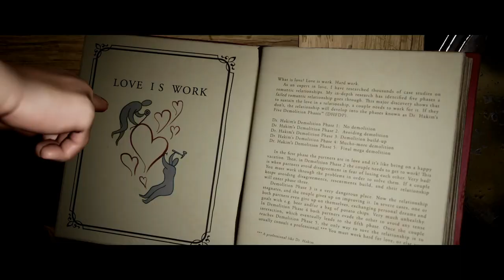It Takes Two Gameplay Part 1 - It Takes Two Let's Play Online Co op - This game is just so much fun!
Hello and welcome to It Takes Two, I will be leaving the link here for anyone to copy the shorter version of the link if they want to send it to anyone they know to have a watch

This will be the first It Takes Two Gameplay Part 1 for our new series and we really do hope you enjoy the video as much as we do playing it.

Depending on what video you're on you might want the playlist of all the videos we've done so far, so I'll also leave that here for all of you in case you don't get notified of when videos get released but at least you can use this to quickly check to see if more It Takes Two Let's play Co op comes out from our channel.

Master unique and connected character abilities at every new level. Help each other across an abundance of unexpected obstacles and laugh-out-loud moments. Kick gangster squirrels’ furry tails, pilot a pair of underpants, DJ a buzzing nightclub, and bobsleigh through a magical snow globe. Embrace a heartfelt and hilarious story where narrative and gameplay weave into a uniquely metaphorical experience.

ABOUT HAZELIGHT
Hazelight is an award-winning independent game development studio based in Stockholm, Sweden. Founded in 2014 by Josef Fares (film director and creator of the award-winning game Brothers: A Tale of Two Sons), Hazelight is committed to pushing the creative boundaries of what is possible in games. In 2018, Hazelight released the BAFTA award-winning A Way Out — the first-ever co-op only, third-person action-adventure — as part of the EA Originals program.

Make sure you SMASH that like button till it hits blue if you enjoyed the video, that will not only help our video get seen but when this video hits 30 likes we will be releasing the next It Takes Two Walkthrough / Gameplay so make sure you get liking and invite your friends to watch too!

All of our recordings will be It Takes Two Online Co op gameplay recorded on a pc and audio as we could tell does need some adjusting but don't worry we have noticed and will look into making some tweaks so as the videos continue the audio will only get better for you guys! You can take these videos as almost like a game review as we will be talking about the parts we like and dislike about the game, so comment down below if you got stuck on any level as we did for a bit, it'll be good to know if anyone else had some trouble even if it was silly mistakes!

Again a huge thank you to everyone who likes the video you guys really are awesome!